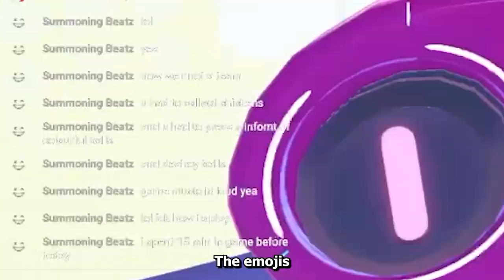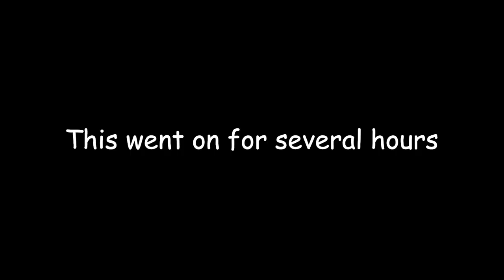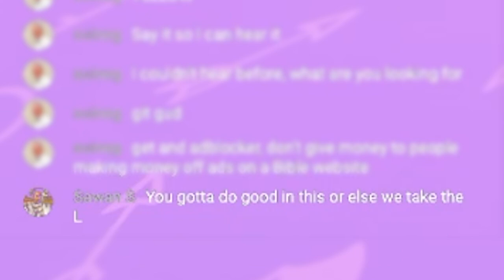I will NEVER do this challenge again...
This is the story of how I got my 1st win in Fall Guys.

Start investing with Robinhood; use my link to sign up and you'll get a free stock (99% chance it'll be over $5!)

You can use MetaMask to send me some cold hard crypto!
MetaMask Address:
0x3b0687D3149f731433BB6F199a89C31F7BBD6653

chapters:
0:00 Intro
0:44 attempt 1
2:21 attempt 2
3:50 attempt 3
6:13 attempt 4
9:20 Sawan S Joins the Battle
12:25 Redemption